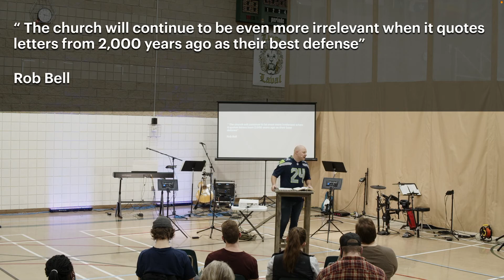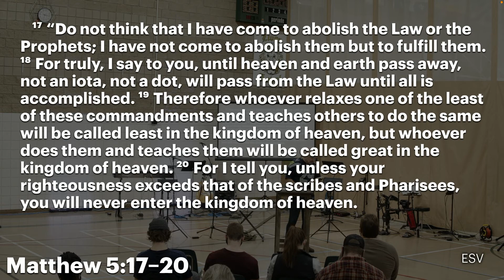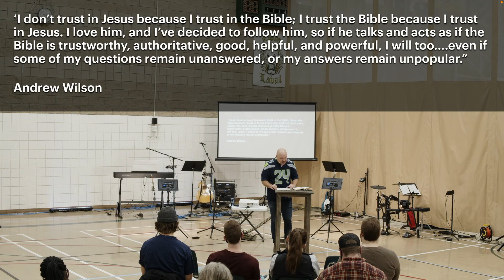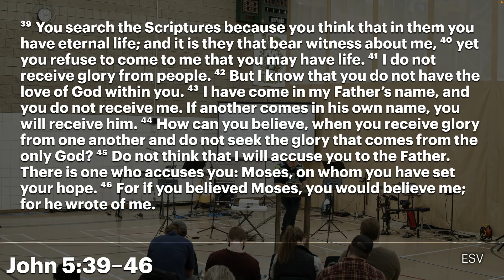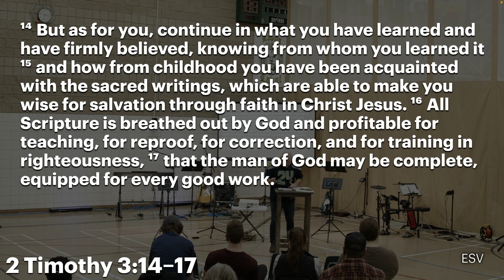Skeletons in the Closet: Scripture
Pastor Luke closes out our Skeletons in the Closet series with a look at the Bible.